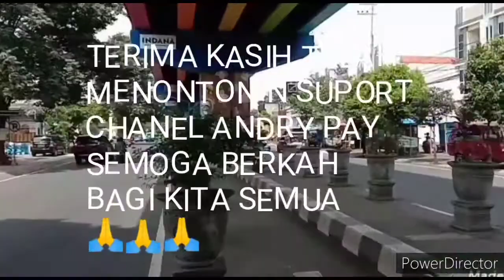RINDU SUASANA MALIOBORO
Rindu suasana Malioboro yg
juga terkenal angklungnya
walau tidak sama persis tapi
cukup lumayan sebagai obat
rindu suasana di Malioboro
Terima kasih yg sudah mnonton
dan suport chanel "ANDRY PAY"
smg membawa berkah bagi
kita semua...🙏🙏🙏